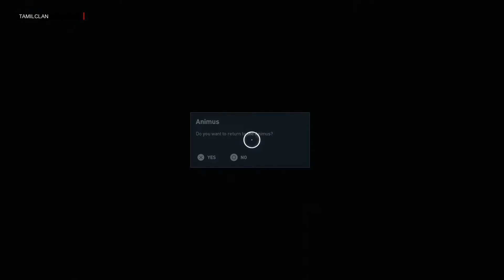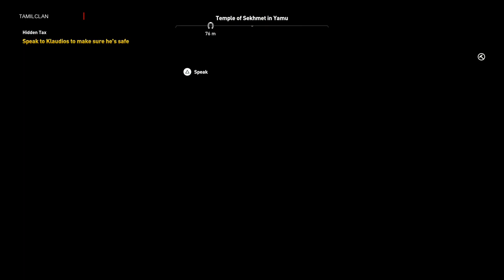Assassin's Creed Origins Tamil Gameplay Part 3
Assassin's Creed Origins in Tamil
Assassin's Creed Origins Tamil Campaign